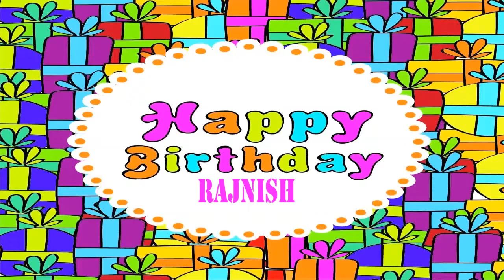Rajnish Wishes & Mensajes Happy Birthday